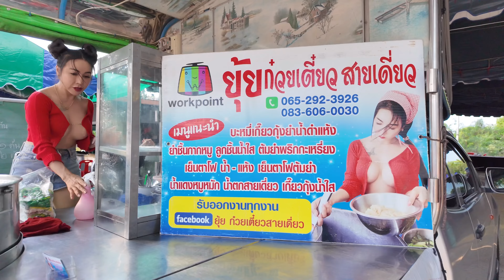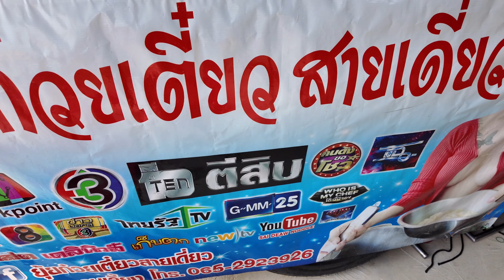Call for Booking only.!! She Serve Noodle on Event only - Thai Street Food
She Serve Noodle on Event only - Thai Street Food

🏡 Shopname
Yui Noodles

🍽️ Menu
Noodle Tom Yum  1.45 USD